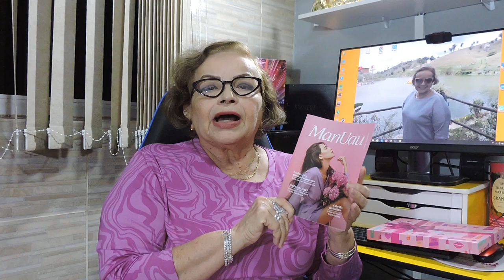UAU BOX DO MÊS DE OUTUBRO 2024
Olá gatonas.
Vamos de recebidos da assinatura da Uau Box do mês de outubro de 2024.
Estou muito triste com os produtos que estão sendo enviados. Por essa razão entrarei em contato com a empresa para cancelar a mesma
Muito obrigada.